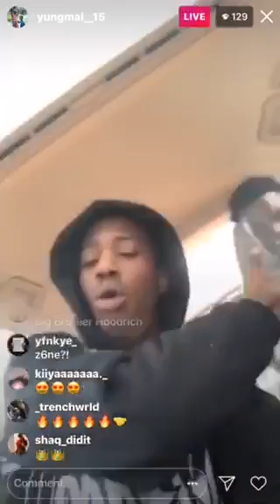Yung mal on live playing unreleased Hood rich pablo juan verse and the Beat By Jeff